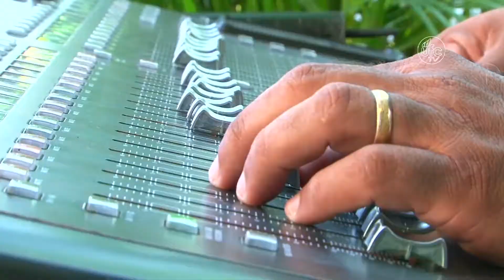Colação de Grau 2018.1 (Dia 3)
No terceiro dia do ciclo de colações de grau do semestre 2018.1, 494 concludentes participaram da cerimônia que oficializa o título de profissional formado. A última noite da solenidade de graduação em Fortaleza diplomou estudantes de cursos da Faculdade de Educação, da Faculdade de Direito, do Centro de Humanidades e da Faculdade de Economia, Administração, Atuária e Contabilidade.

Ficha técnica:
Reportagem: Letícia Amaral
Edição de texto: Lia Aderaldo
Imagens: Nilson Filho
Edição de imagens: Roney Anderson
Janela de Libras: Secretaria de Acessibilidade UFC Inclui
Foto em miniatura: Jr. Panela